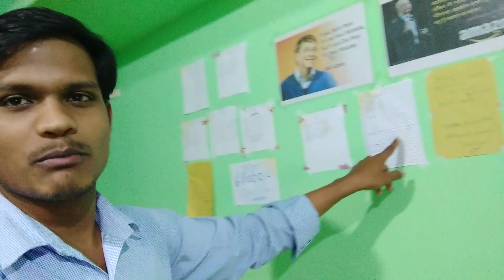Mera Room Ka Haal ! Aap bhi dekho...